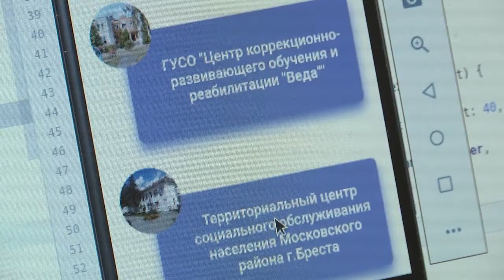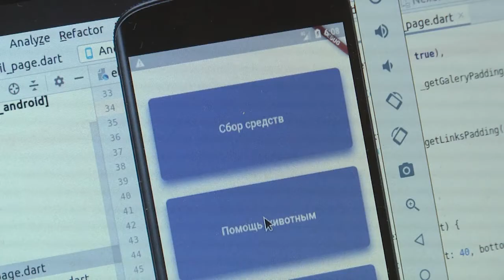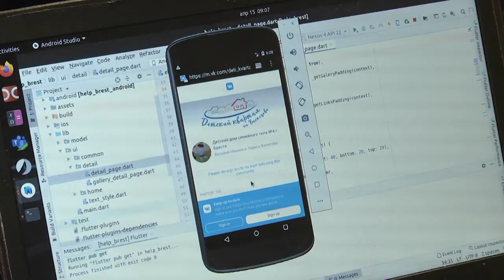2021-04-20 г. Брест. Мобильное приложение «Помощь Брест». Новости на Буг-ТВ.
Мобильное приложение «Помощь Брест» от волонтеров УО «БрГУ им. Пушкина».
В Брестском университете имени Пушкина волонтёрская работа традиционно занимает важную часть образовательного и воспитательного процесса. Преподаватели и студенты постоянно реализуют новые пути помощи тем, кто в этом нуждается, причем к процессу подходят креативно. На этот раз, для воплощения задуманного, было  разработано специальное мобильное приложение. «Помощь Брест» вот так ёмко и просто название отражает его суть. Как без специальной подготовки освоить программу для написания подобных приложений, чем и кому будет полезна данная разработка разбирались наши корреспонденты.